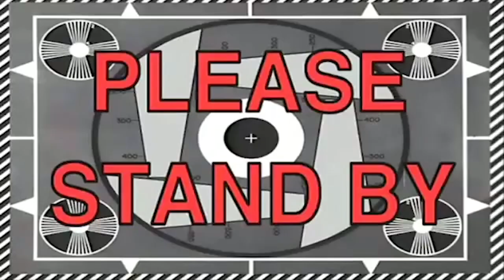1000 BALLONS IN MOMS ROOM AND FRIENDS CAR ! *PRANK*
This was an amazing video and had so much fun making it!

- Jake Herzan